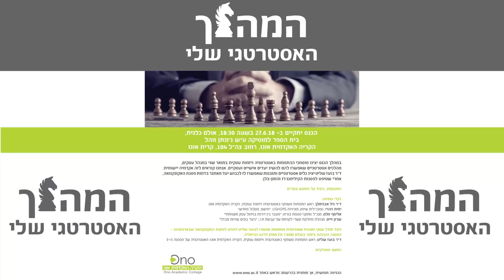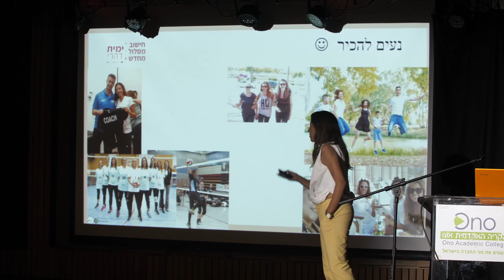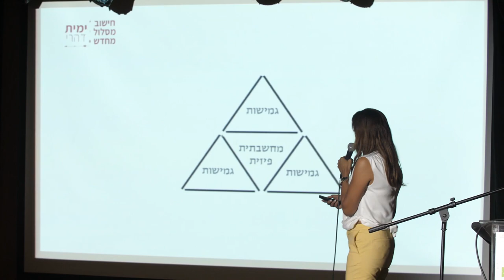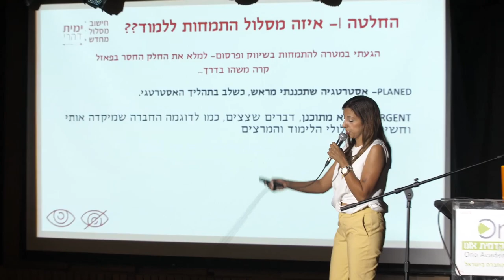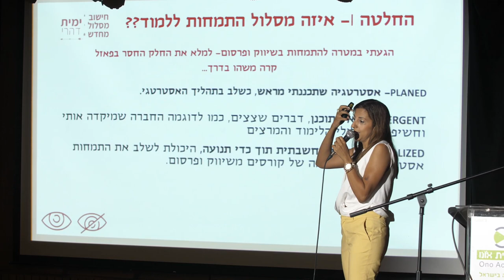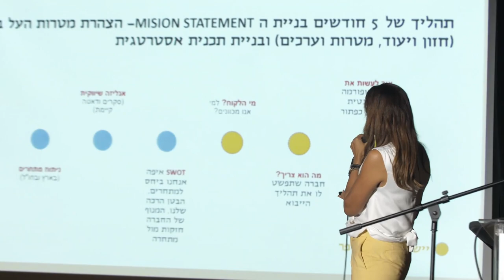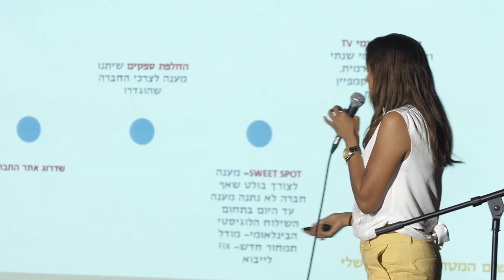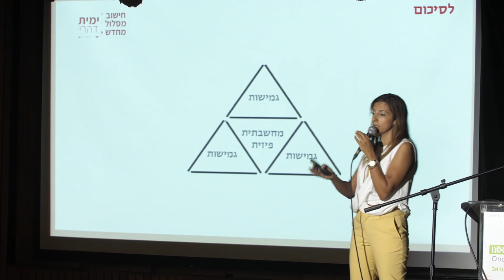חישוב מסלול מחדש | ימית דהרי, סמנכ"לית שיווק ומכירות USHOPS | כנס המהלך האסטרטגי שלי